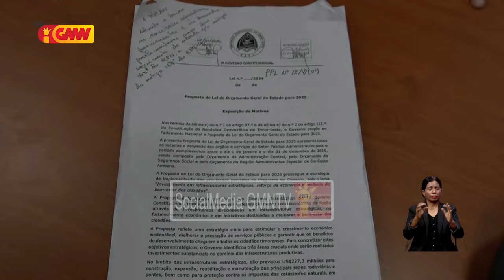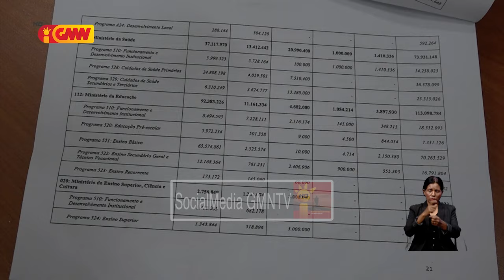Komisaun C distribui ona kalendáriu kada komisaun konaba debate OJE 2025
Komisaun C distribui ona kalendáriu kada komisaun konaba debate Orsamentu Jeral Estadu tinan 2025